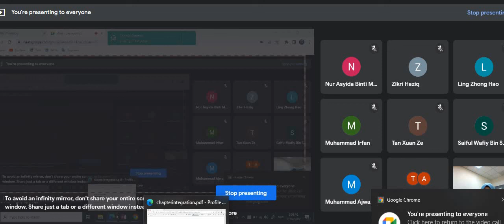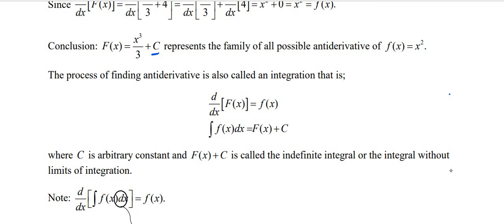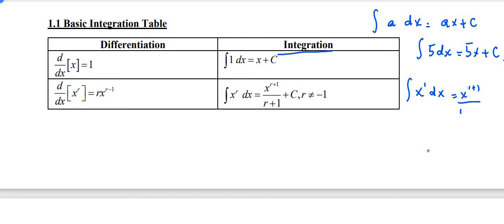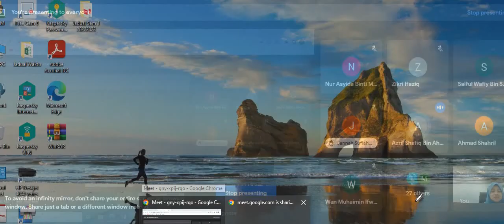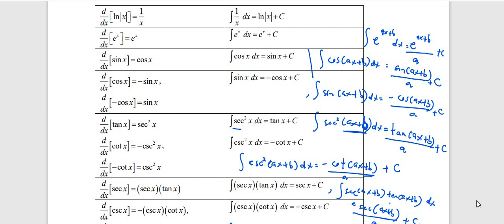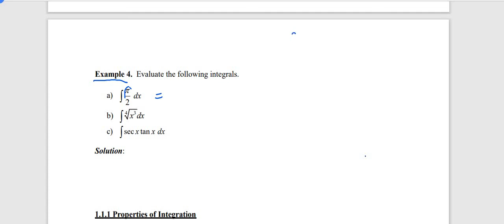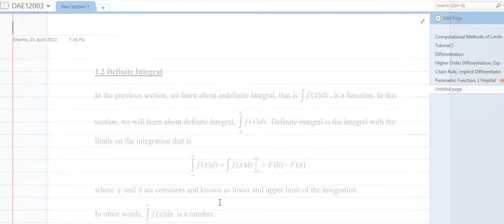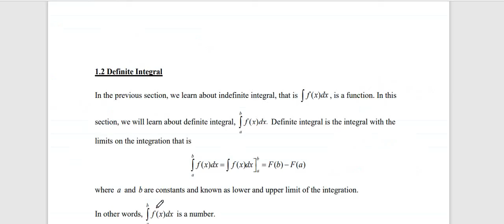Integration : Indefinite & Definite Integral Part 1